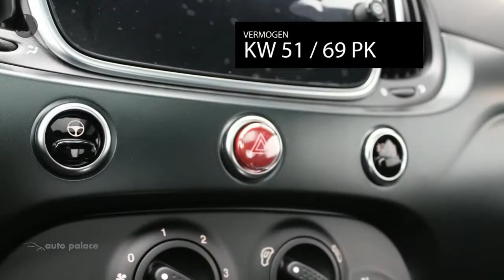Fiat 500 1.0 70PK HYBRID ROCKSTAR|PANO DAK|NAVI 7" TOUCHSCREEN|PARK SENSOREN